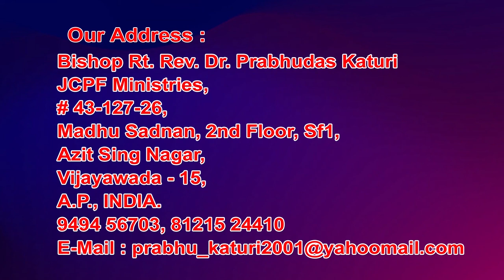4 8 2021 bishop prabhu dasu garu